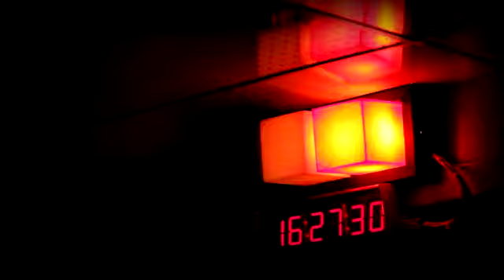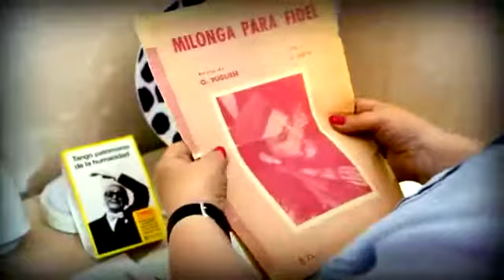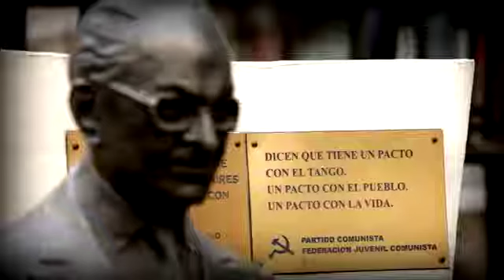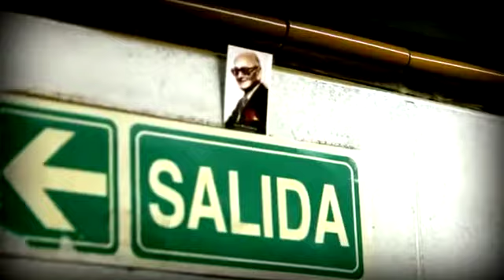PUGLIESE PUGLIESE PUGLIESE de Adrián Ruggiero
Trailer de la película documental de Adrián Ruggiero